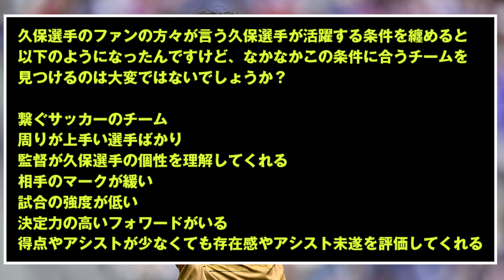【速報】久保建英がリバプールの「メインオプション」 となるｗｗｗｗｗｗｗｗ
ゴール決めたしリバプールにはきっとあうぞ！